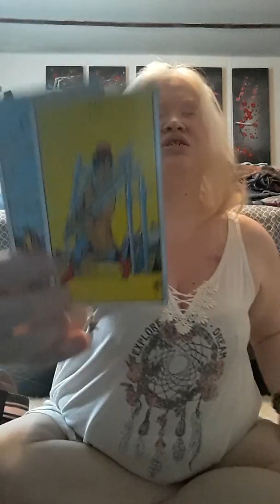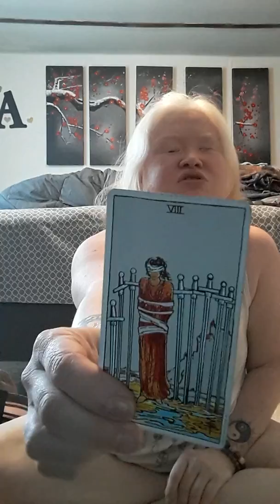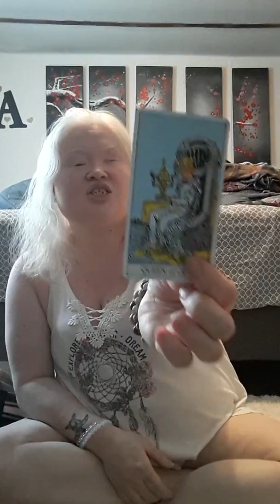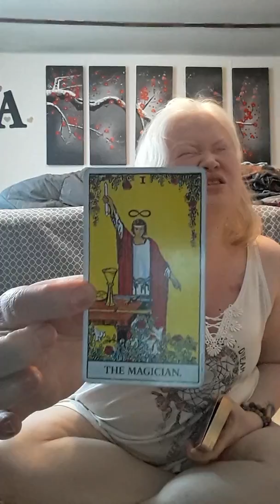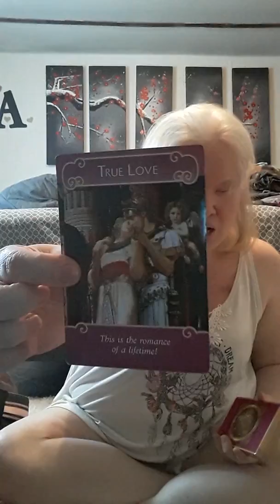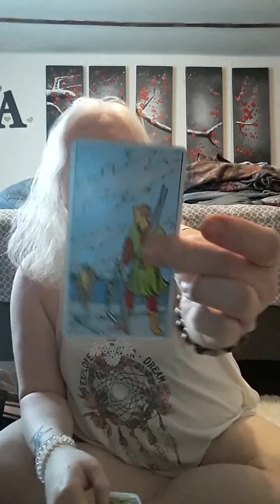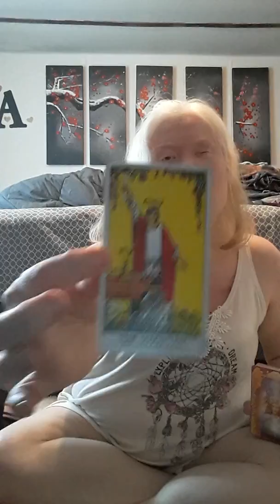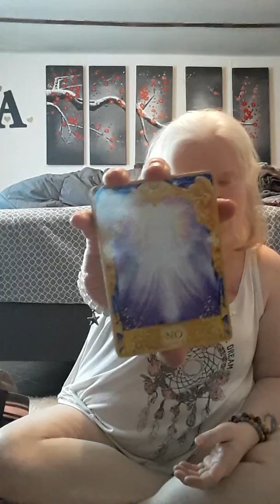LEO 1ST HALF APRIL 2019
Please allow 24 to 48 hours to receive your reading.

Single Question Reading: $5.00
I need your first name, your zodiac sign, and your question. Please send a gist of your situation. This is for only 1 Question.

I need your first name, your Sun sign ad well as your love interests first name and Sun sign.
This reading is for you and a lover or potential lover.

I need your first name and your Sun zodiac sign.
This reading I'll hit on key things that are hitting your life in different aspects.

I need your first name and your Sun sign.
This reading all leads to THE central issue or situation. This can be in any aspect of your life.

If you would like me to focus on a certain aspect of your life, please let me know.

Namaste,
❤Becky❤